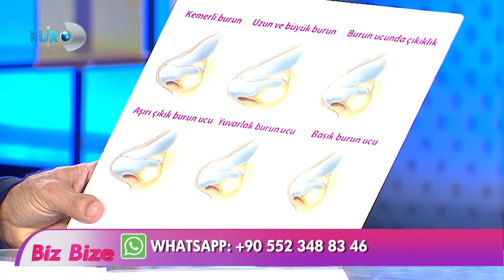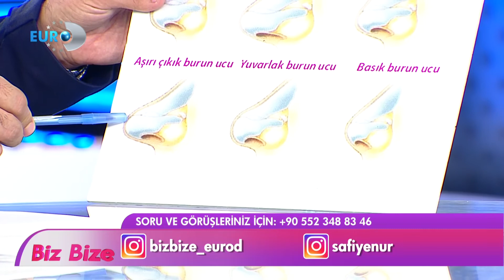EURO D / BİZ BİZE / BÜLENT KOÇ